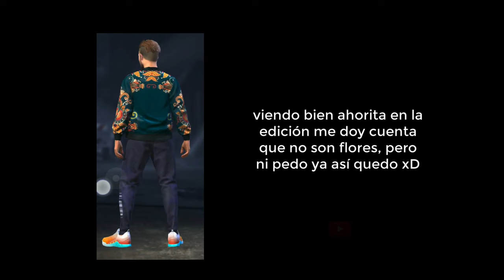LA ROPA MÁS EXCLUSIVA DE FREE FIRE EN VIDA REAL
En el vídeo de hoy te mostrare como se ven algunas de las prendas más exclusivas de free fire, y te mostraré ropa como, la chaqueta roja, el conjunto de jazz dorado, el traje de hip hop de hombre, la camisa cuello de tortuga, el suéter verde veterano, el hoodie gris, y más...
2,880 suscriptores.
Cada video hago un conteo de suscriptores para ver mi progreso.
Ropa de free fire en vida real, free fire real life, free fire vida real, free fire, free fire ropa exclusiva, pase hip hop en vida real